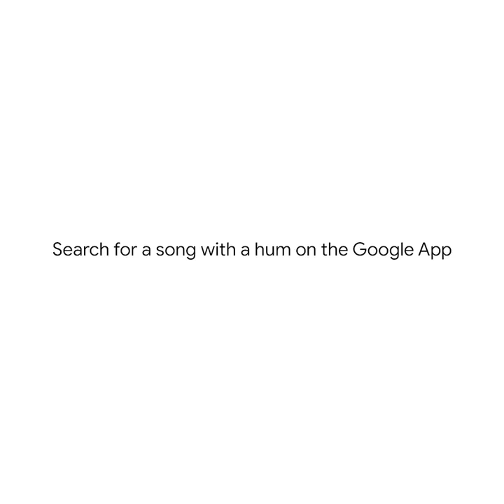Humming with Google assistant to identify song (music)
How amazing it is to be a witness to how Google has made things easier when it comes to identifying music around the surrounding by humming
Google pixel